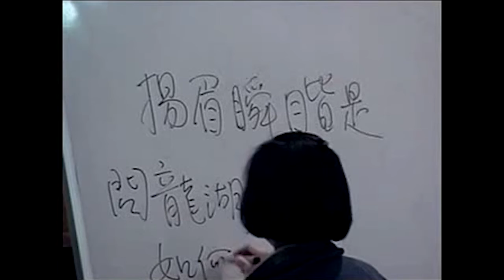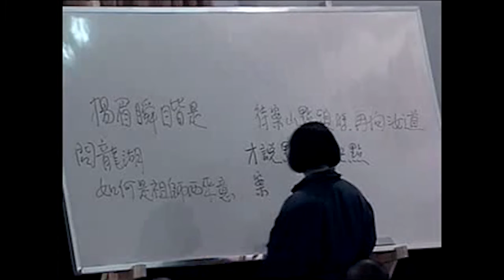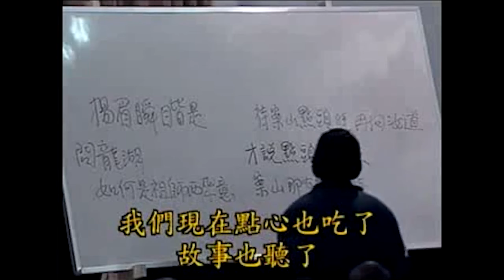南怀瑾：待案山点头时再给你讲！